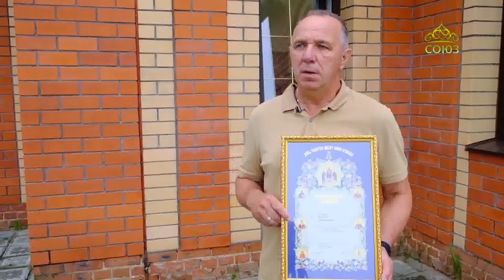Митрополит Брянский и Севский Александр совершил освящение храма в селе Пупково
Митрополит Брянский и Севский Александр совершил освящение храма в селе Пупково. Возведение небольшого кирпичного храма во имя преподобного Сергия Радонежского началось в 2013 году. Но религиозные традиции здесь существуют давно, так ещё с середины 18 века в Пупково находилась деревянная церковь.